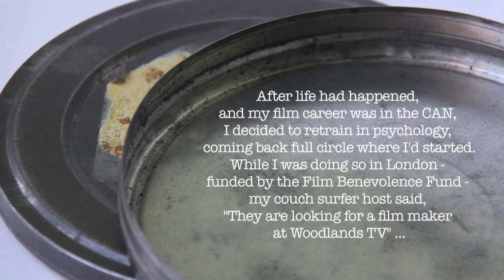My Current Work